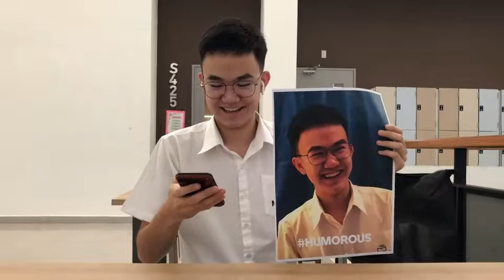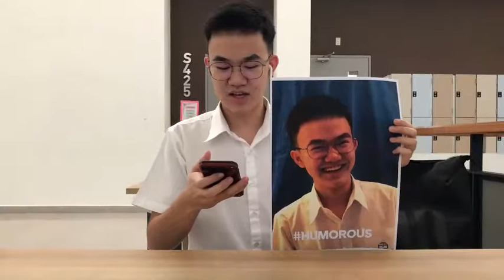Art Project - G12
This is an artwork in grade 12. I need to show my identity by having a photoshoot and using one word to describe myself.